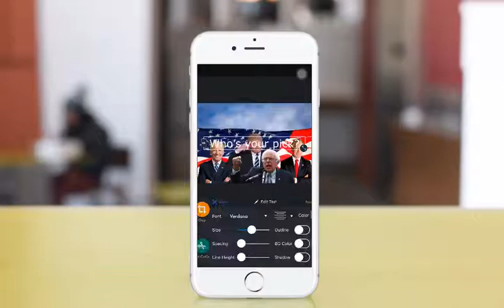piZap's Quick Photo Editing Tutorial: Search for Personality Stickers in piZap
In piZap photo editor, you can use the search box to look for more stickers. When you start typing an entry into the search box, be specific with your terms so it narrows down the search results. Feel free to search any stickers you want. Try it now!
Go PRO!